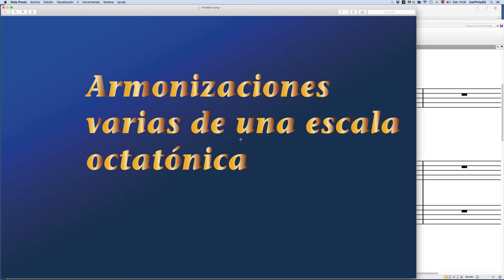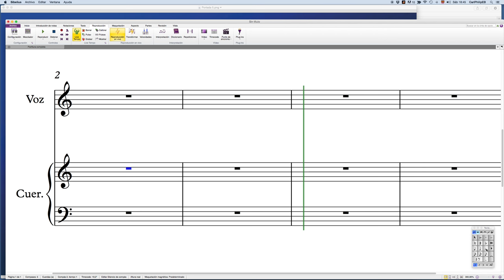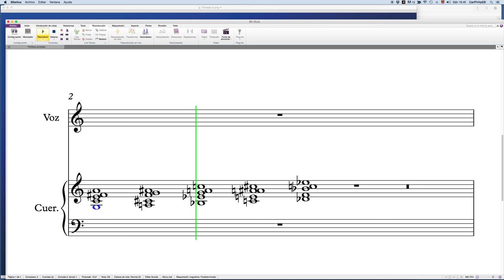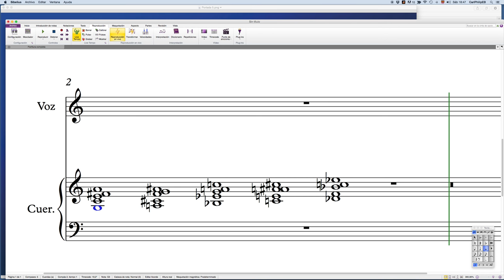Armonizaciones varias de una escala octatónica (Armonización modos A, 5 de 5)